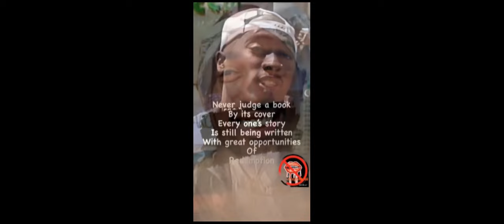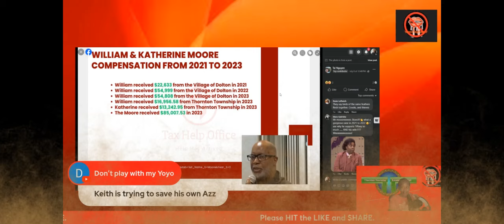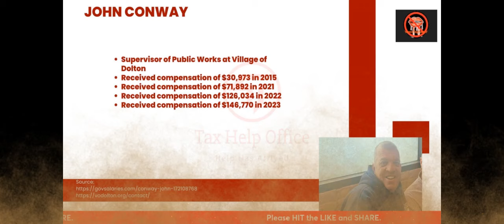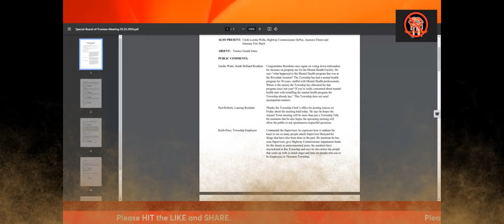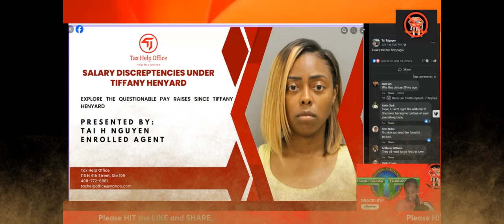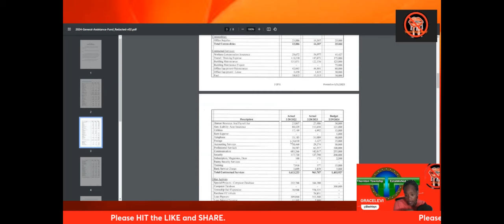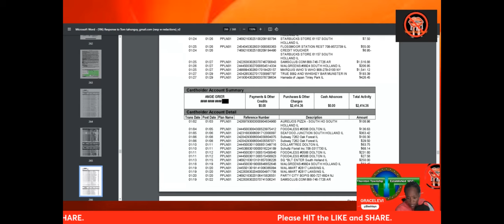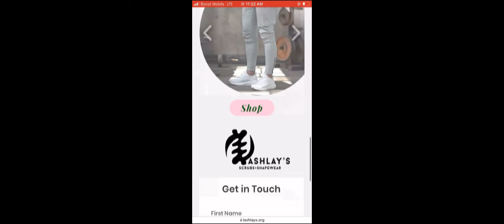Is Keith Price Spending Harvey Food Pantry Money? 5 Mil Dollar Donation? Tiffany Henyard Corruption